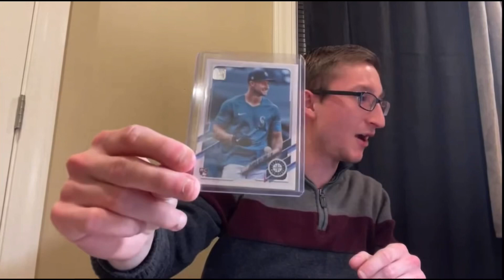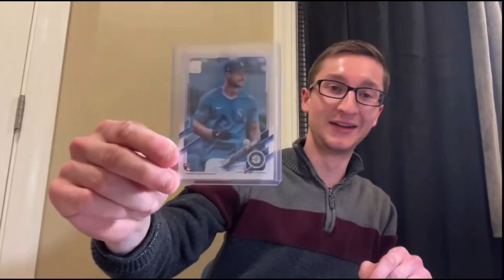ONE OF MY BIGGEST PULLS OF THE YEAR! BOOM!